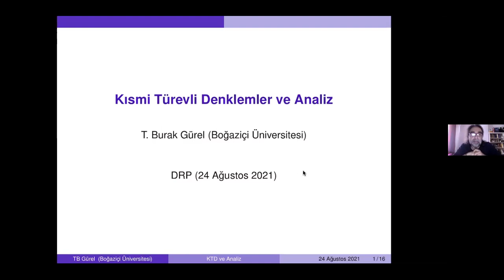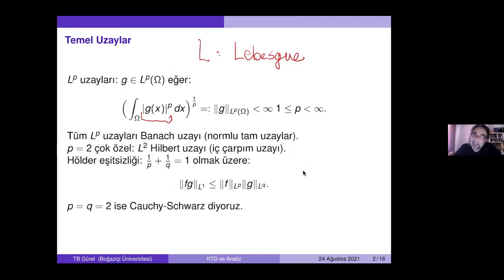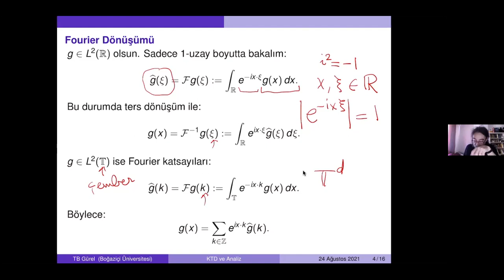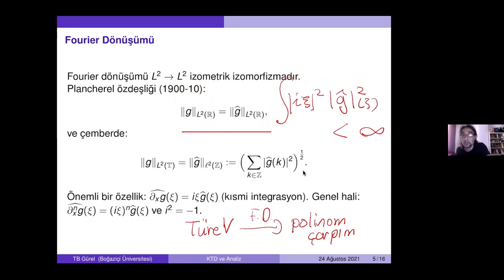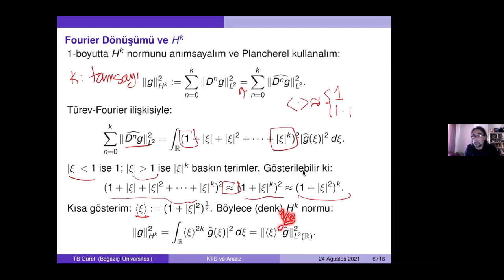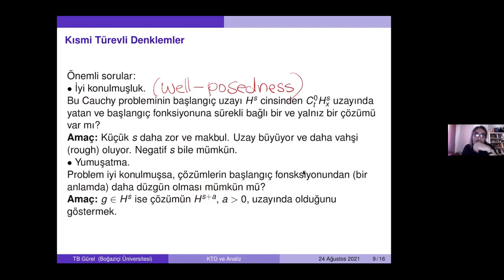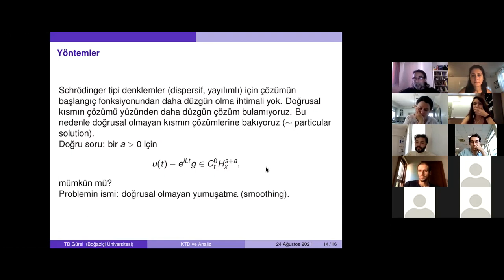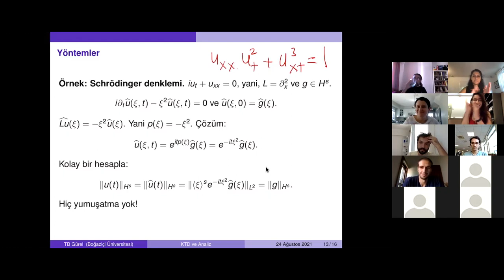Seminer #2: Kısmi Diferansiyel Denklemler ve Analiz - Burak Gürel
Konuşmacı: Burak Gürel
Konu: Kısmi Türevlenebilir Denklemler ve Analiz
Özet: Bu konuşmada kısmı türevlenebilir denklemleri, analizi ve birbirleriyle olan iliskilerini ele alacağız.